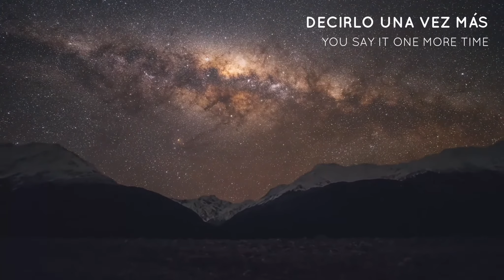"SATURN" | Sleeping At Last | Sub español.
💟 ¿Tienes una canción especial y deseas que la traduzca para ti?
Te invito a dejarla en los comentarios, estaré leyéndolos.
⚠ NO INTENT TO INFRINGE COPYRIGHT ⚠
Ten en cuenta que una canción traducida es sólo una aproximación para conseguir un mínimo sentido de la letra original. Es indudable que hay expresiones en inglés que son difíciles de traducirlas literalmente, pero de eso se tratan las traducciones, de interpretar la esencia de la canción y darla a conocer al oyente.
🌟 Las canciones traducidas son un gran método para aprender inglés.
Ten un hermoso día. Saludos de El Gato Novato 🐱.